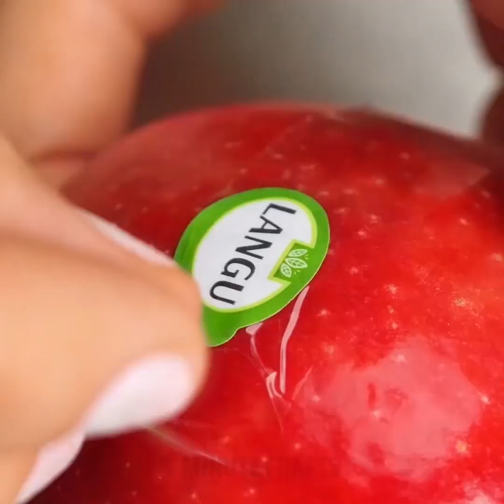19 TRUCOS FANTÁSTICOS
IDEAS DELICIOSAS QUE TE ENCANTARÁN

¡Hola a todos! Si estás preparado para algo delicioso hoy, tenemos muchas ideas sorprendentes para ti. Echa un vistazo a nuestras recetas geniales con productos simples que probablemente tengas en tu cocina y no olvides decirnos en los comentarios, qué idea te gusta más.

¡Hay tantas recetas frescas y deliciosas que puedes cocinar usando manzanas! ¡Mira lo que tenemos para ti!

Una de las mejores ideas es hacer rosquillas de manzana. ¡Esta delicia de verano es perfecta cuando quieres algo delicioso y saludable! Hablando de recetas saludables, en este video, encontrarás una receta de mantequilla de maní.

Echa un vistazo a nuestras increíbles ideas de tallado de alimentos y aprende cómo convertir frutas y verduras en increíbles obras maestras. Puedes convertir las manzanas en pájaros o tortugas. Aprende cómo hacer rosas con mangos y sorprende a todos tus invitados con tu creatividad.

¡Mira este video hasta el final y aprende a hacer increíbles brochetas de frutas para una fiesta de verano! Este es un bocadillo fresco perfecto.

MARCAS DE TIEMPO:

00:51 - Chips de manzana

04:14 - Ideas jugosas con mangos.

06:05 - deliciosa mantequilla de maní

08:29 - Ideas de tallado de frutas.

12:43 - Pinchos de jeringas